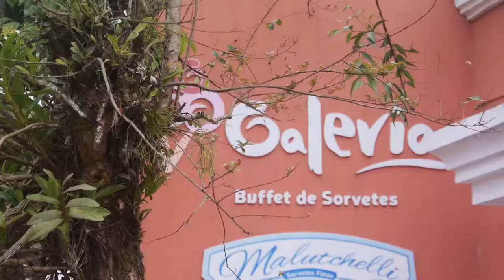Brazil Diaries - Morretes - A Small Historic City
- After about a 2-3 hours train ride or a 1.5 hour bus ride - from Curitiba - you reach this small enchanted city of Morrestes. It has loads of old buildings - interesting people, shops and a lovely lake side. The was so into the walls and doors here... sold old and so much character... Shops here are open mostly from 9am - 3pm - which is the time when train from Curitiba arrives with Tourists. So if you want to really enjoy this place - early morning it is. We loved the wipe and the peaceful feeling this place gave and would highly recommend going there for a half day trip.

Date Produced: 4th November, 2016

Equipment Used:
Camera & Lenses: GH3, 14-140mm
Post Production: Adobe Premiere CC, Adobe After Effects CC, Adobe Audition CS6
Color Correction: Magic Bullet Looks